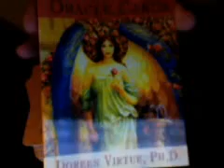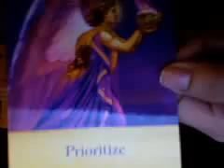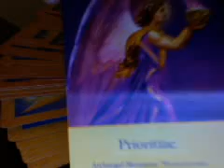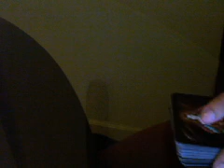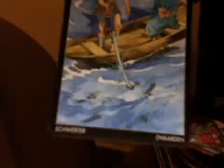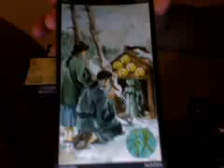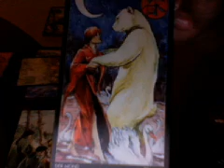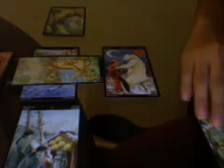Ambervisions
General Reading